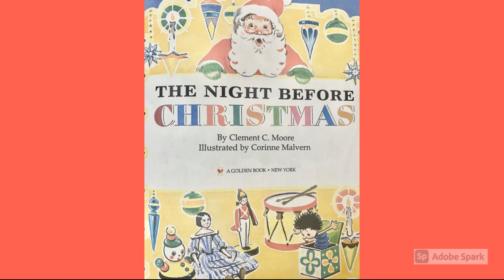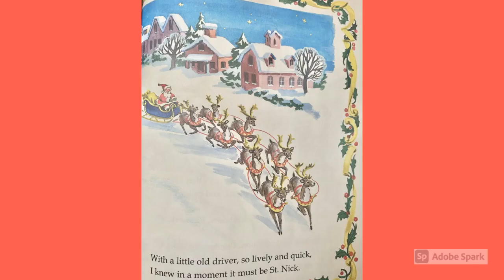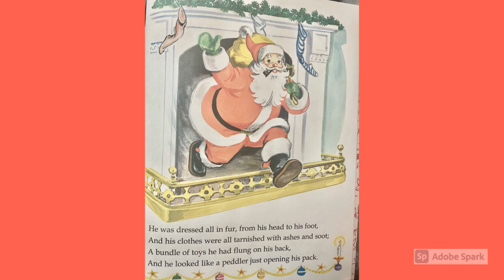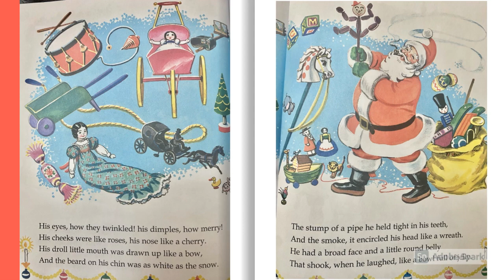HiSTORY: The Night Before Christmas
Join us for HiSTORY: T'was the Night Before Christmas
Written by Celement C. Moore
Illustrated by Corinne Malvern